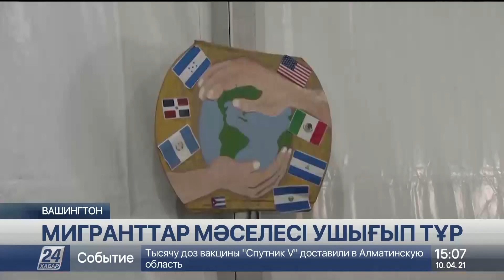АҚШ-та мигранттар мәселесі ушықты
АҚШ-та бүгінде 45 миллионға жуық иммигрант тіркелген. Бұл жалпы халықтың 13 проценті. Ковид пандемиясы басталғалы келімсектер нөпірі азайғаны белгілі. Алайда демократ Байденнің билікке келуінен кейін кірмелер қайта көбейді. Елде мигранттар мәселесі өзекті болып тұр.